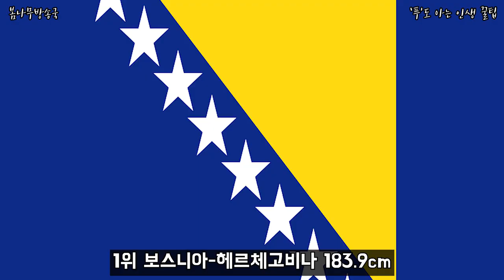전 세계 평균 키 순위 남녀 1위 나라는? 세계 평균키,전 세계평균키, 나라별 평균키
전 세계 평균 키 순위 남녀 1위 나라는?

나라별로 어디가 제일 클까?